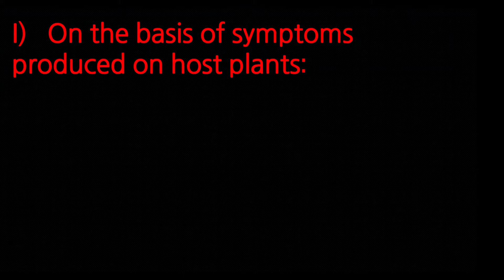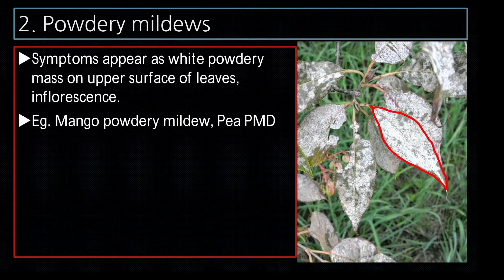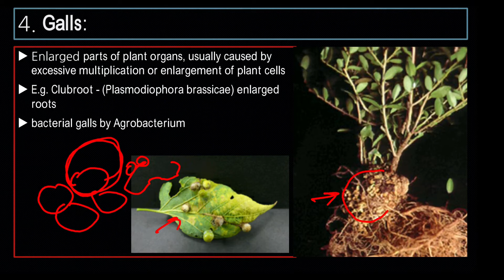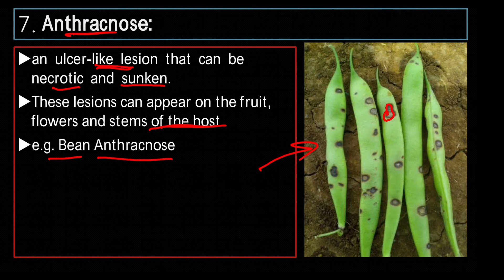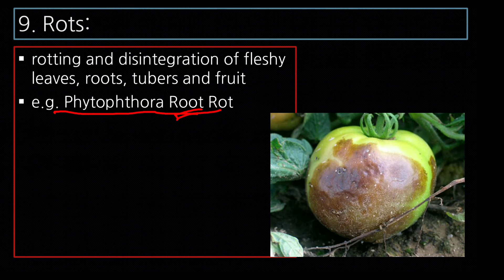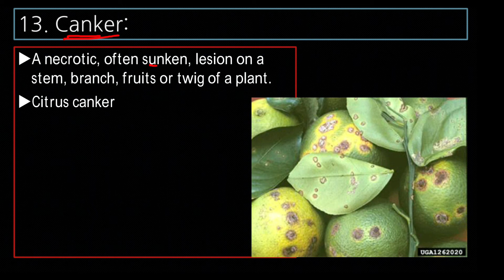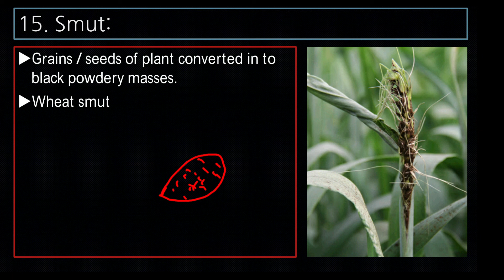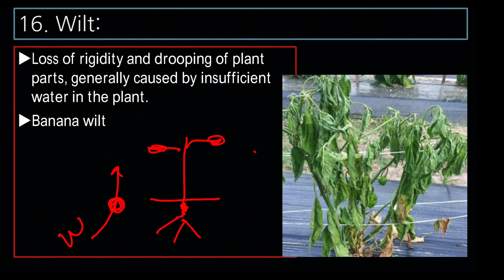L4 Part 2 | Classification of plant Disease based on Symptoms | Plant Pathology | Rust, Smut, Mildew